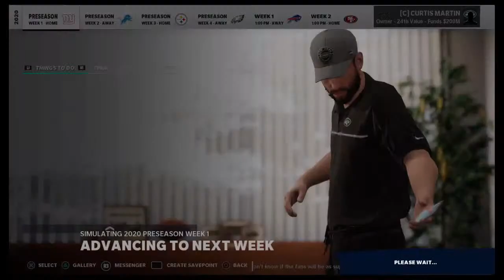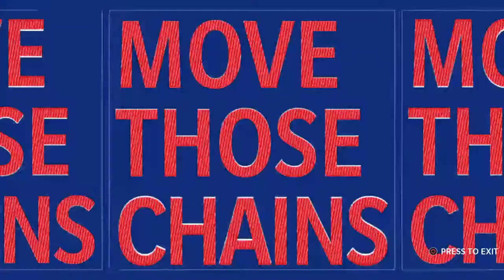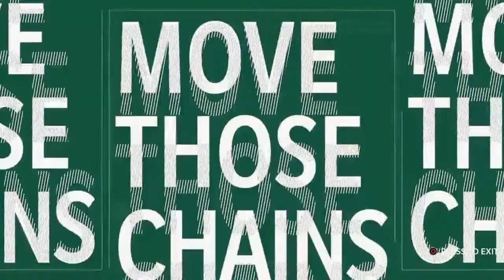The Debut of Jake Fromm Madden 21 Jets Franchise Rebuild #1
Can Checkdown Papi Jake Fromm lead his team to victory in his first career start? Will he have help from Old Reliable Frank Gore and new addition from the Titans Corey Davis?